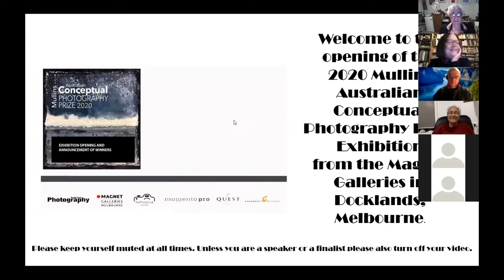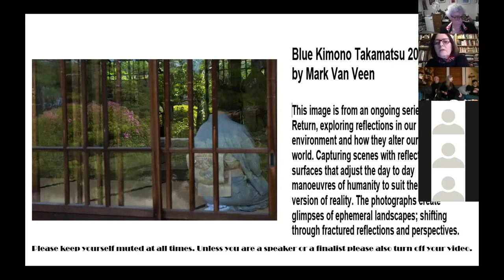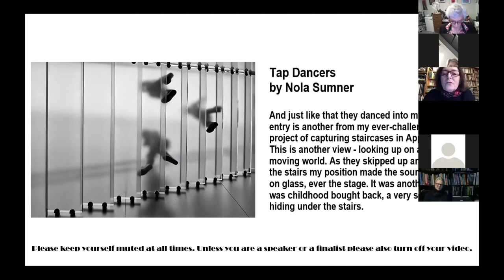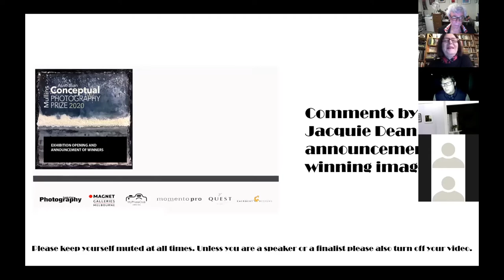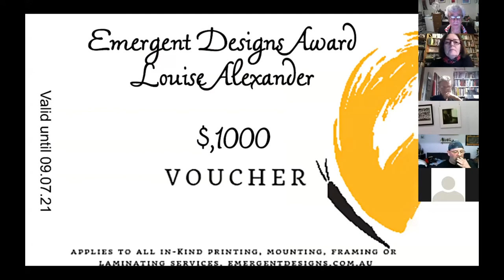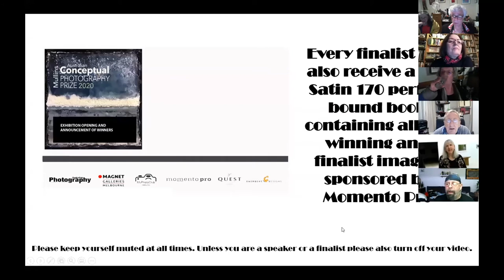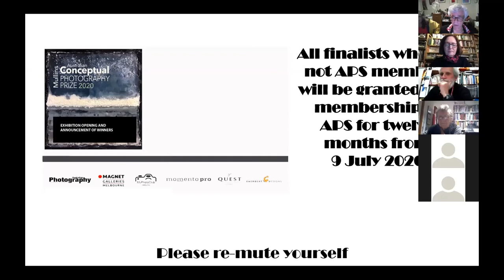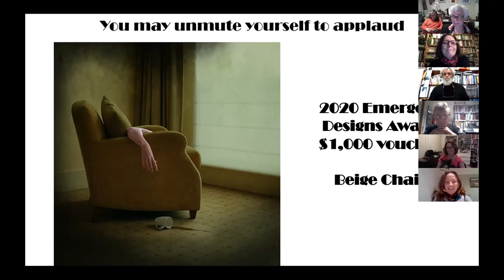2020 MACPP Opening & Announcement of Winners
2020 MACPP Opening & Announcement of Winners by the Australian Photographic Society